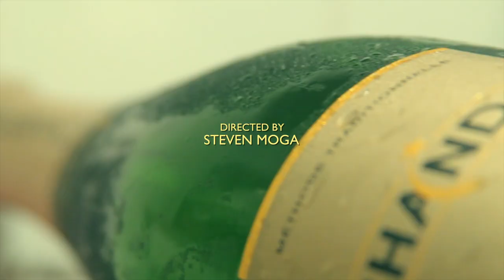Pryce Ellis - Palm Trees (Official Music Video)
directed by @stevenmogafilms
produced by @johnnyjuliano